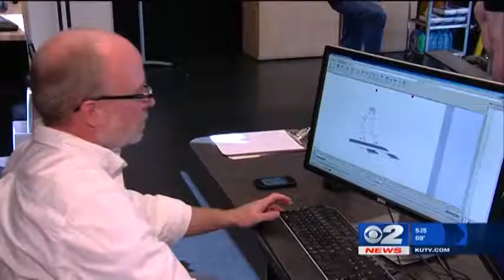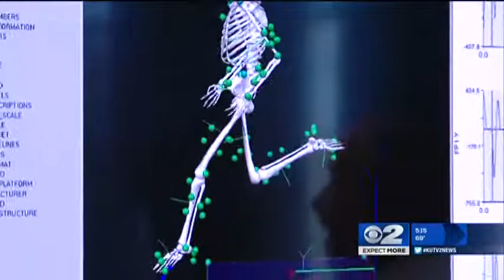How to improve your running posture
There's a reason why running looks easy for elite distance runners — they're highly skilled. TOSH Sports Science director Jim Walker, PhD, tells KUTV - Ch. 2's Mary Nickles how TOSH's program helps people correct their form and improve their running.